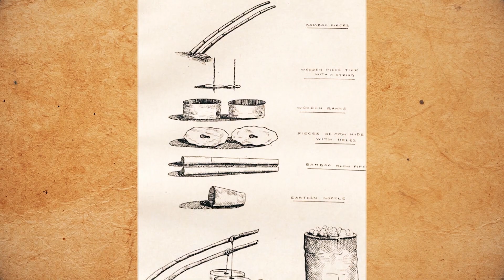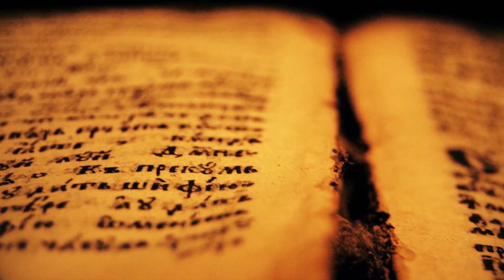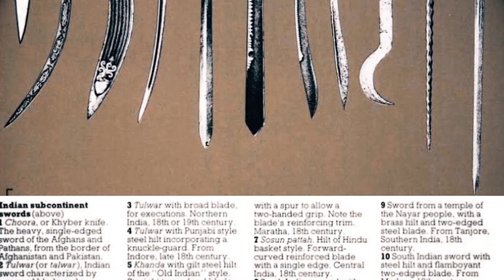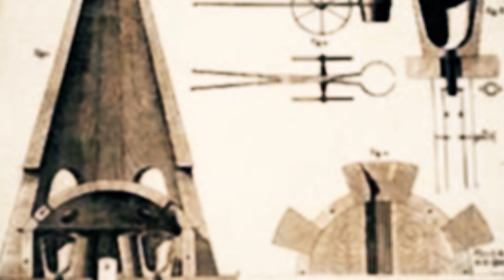Documentary on indian history | ancient india science and technology | wootz steel | damascus steel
Magnificent Bharat is a series on India's glorious past which would have continued into the present if there were no invasions.
This documentary on indian history is an attempt to bring people's attention to Ancient India and it's technology. The video talks about wootz steel which was the anglicised version of 'ukku' and a few variations of this word in different south indian languages which mean steel. This rust free steel/ rust proof steel later became famous as damascus steel. Damascus steel patterns make the steel stand out from today's steel when compared. This steel could have been what inspired the valyrian steel ice from Game of Thrones. Though I didn't make this video on ancient India in hindi ,people who have watched old hindi serials on doordarshan should be familiar with the Tipu Sultan serial named The sword of tipu sultan(Tipu Sultan ki talwar/tulwar) which was made of this same steel. Ancient Indian metallurgy was far more advanced than the rest of the world as per several records most of which are by those who visited 17th century india such as French traveller and merchant Jean Baptiste Tavernier. This video gives a glimpse of crucible steel making activities from when Ancient Bharat map was not altered by physical divisions. You may also like this video if your interested in topics like Indian steel factory , Indian trade history, damascus steel chef knife, damascus steel wedding ring or even British Steel Corporation.